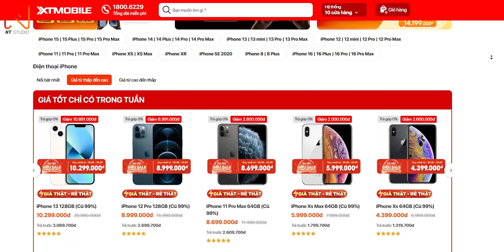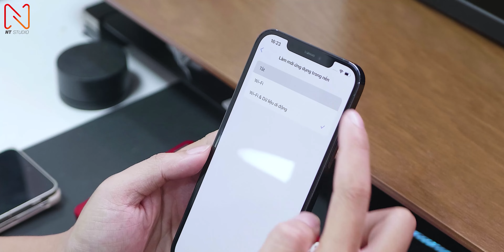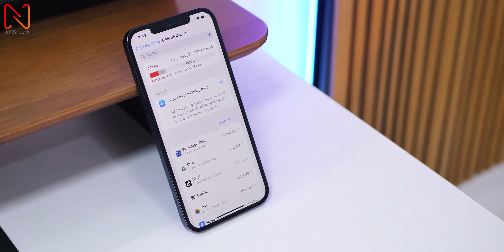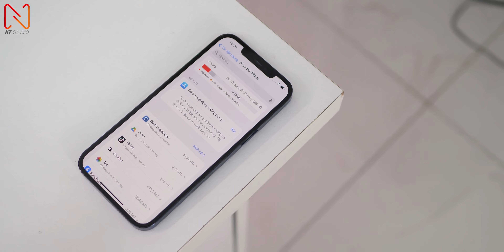Muốn iPhone SIÊU MƯỢT, làm theo cách này ngay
Tham khảo iPhone giá tốt tại xtmobile